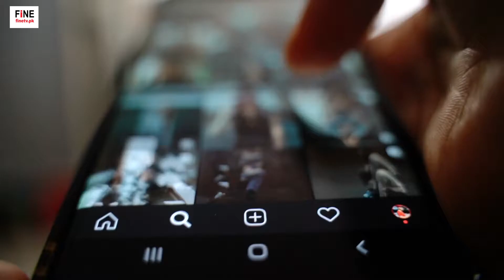Harms of Mobile phone use | Technology | Health issues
This news channel premier destination for comprehensive coverage of the latest events shaping our world. From breaking news to in-depth analysis, we bring you the stories that matter, delivered with accuracy, integrity, and a commitment to objective reporting.

At Global Pulse News, we pride ourselves on providing a diverse range of coverage, spanning politics, economics, technology, science, health, and more. Our team of seasoned journalists and correspondents works tirelessly to keep you informed, whether it's unfolding developments on the global stage or insightful features exploring the human impact behind the headlines.

Dive into our investigative reports, uncovering the truth behind complex issues and holding power to account.

With a finger on the pulse of the world, we bring you closer to the heart of the news, empowering you to understand, engage, and make informed decisions.